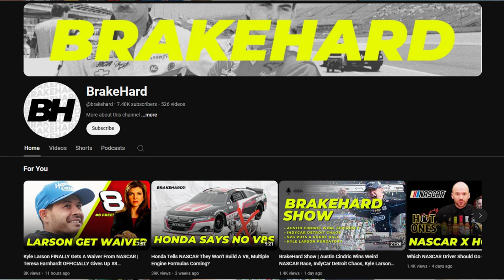The Return of the DEI 8?┃Brickyard Tire Test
Kevin Harvick is actually Participating in the CARS Tour at Wilkesboro in August
Later this Month at Five Flags its the ASA Southern Super Series!

Chapters:
00:00 - Intro
00:57 - Kyle Larson Waiver (LINK IN DESCRIPTION)
01:19 - Kevin Harvick Back in The Racecar
02:06 - Dale Jr and the #8 DEI Trademark
04:20 - Brickyard Tire Test (Rowdy Wrecks 🥺)
06:45 - Outro

Credit:
Kyle Busch at Indy Tire Test - @lostschemes on X
Kyle Busch Wrecks at Indy Tire Test (x3) - @tallguyike on X
Dale jr 8 - Getty Images
Harvick 62 - Kevin Harvick on Social Media (s)
Denny Hamlin Interview - Indianapolis Motor Speedway on Social Media (s)